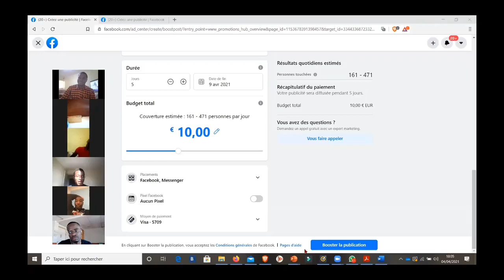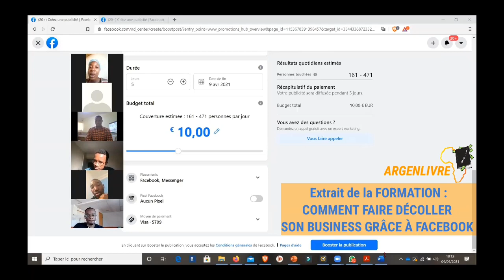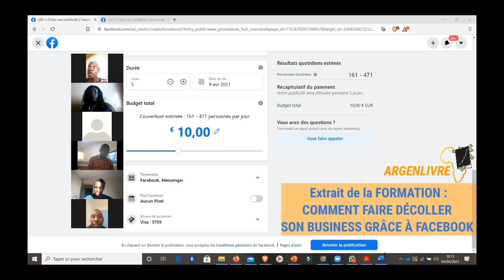Comment Gagner De L'Argent Avec Facebook 5/15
MINAKANOOOO